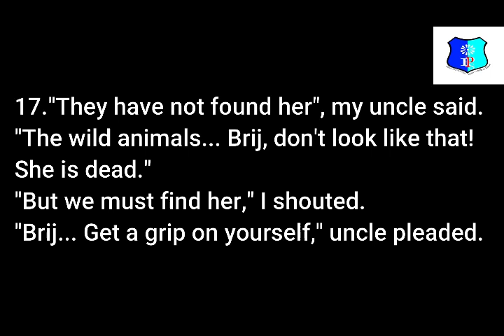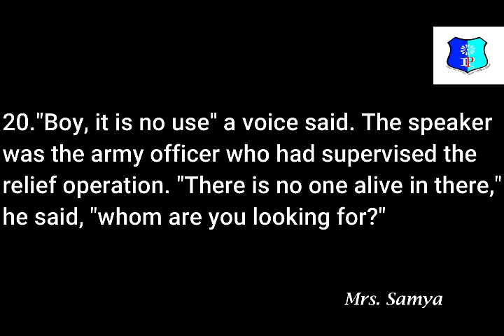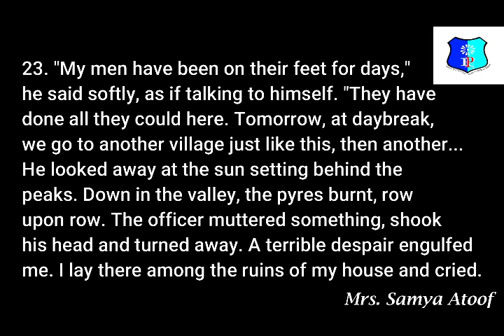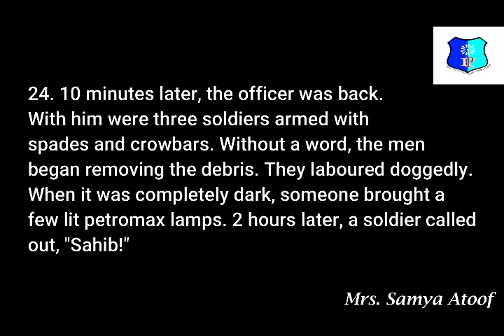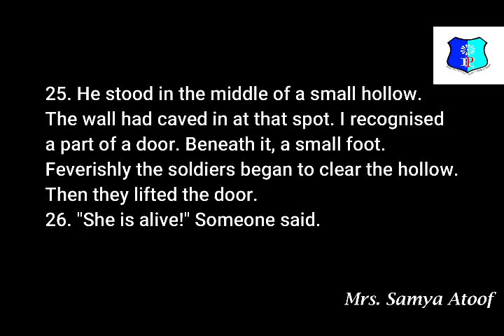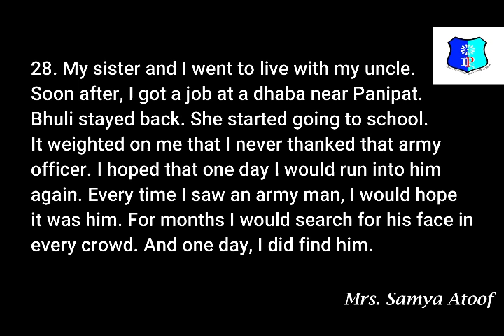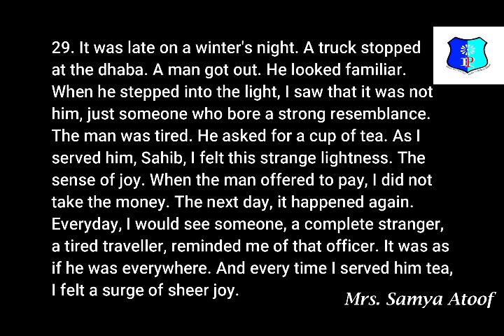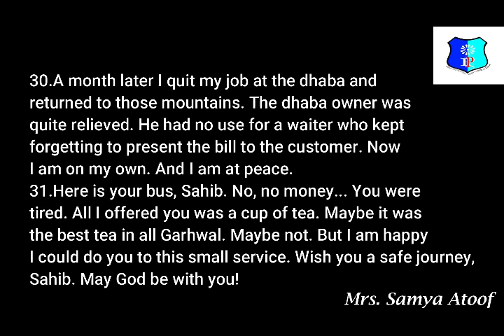Earthquake (Part 2)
This is a lesson on earthquake and about the destruction it causes.

NCERT Syllabus
Supplementary lesson 2
Karnataka State Syllabus
9th Std First Language